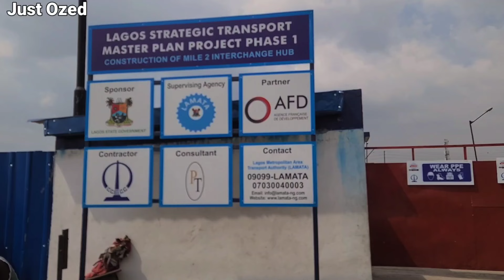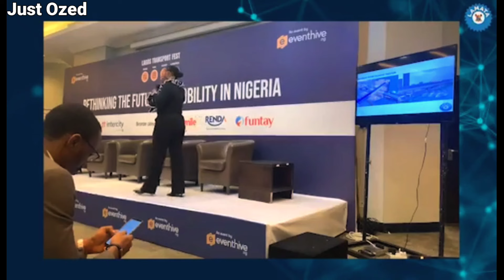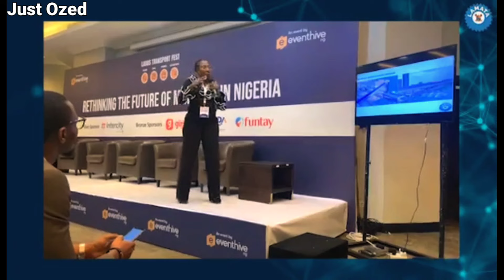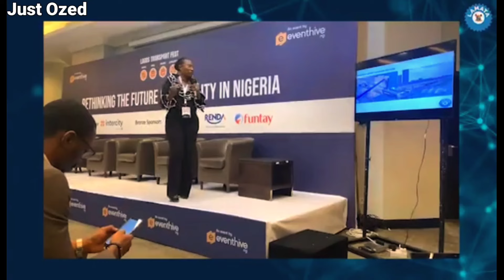Lagos is Rising to Meet Global Standard | Infrastructural development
Join us as we explore the rapid transformation of Lagos State's infrastructure. From modern transportation systems to state-of-the-art facilities, Lagos is rising to meet global standards.

SUPPORT OUR NEXT PROJECT:

✈️ UBA (Nigeria local bank): 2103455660, Account name: Obialor Samuel Ozoemena
(United Bank for Africa)

THANK YOU! Your support means the world!